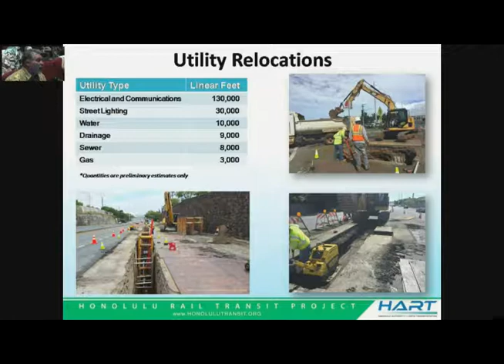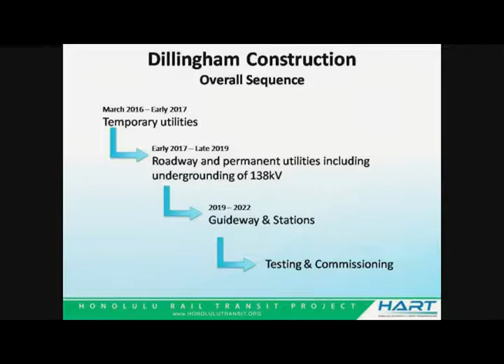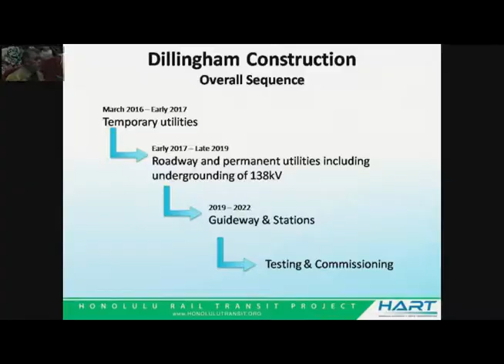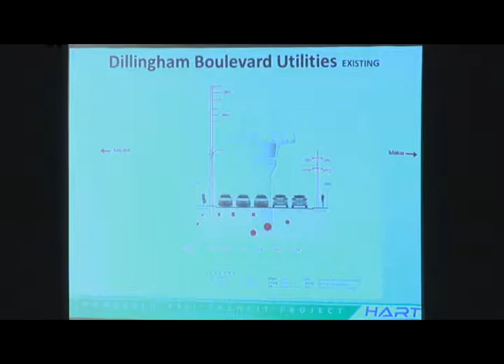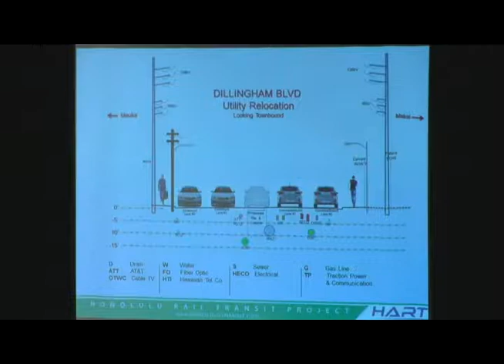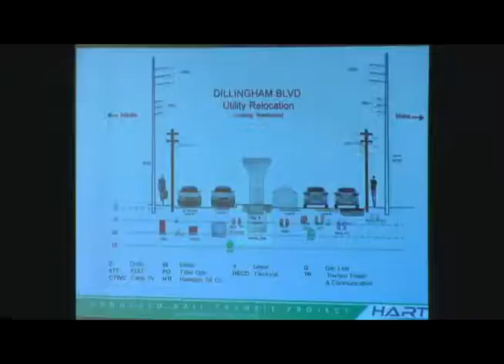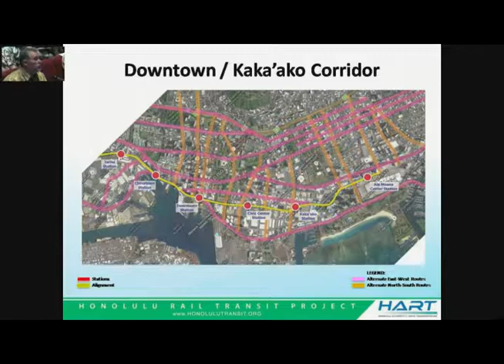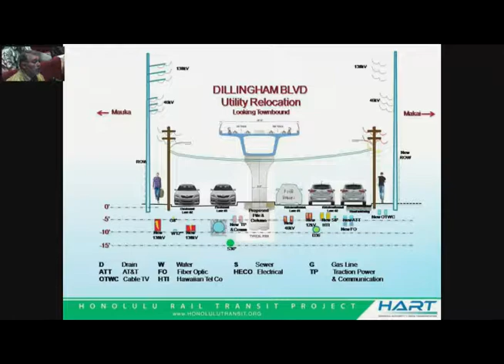HART Board Meeting May 24, 2016